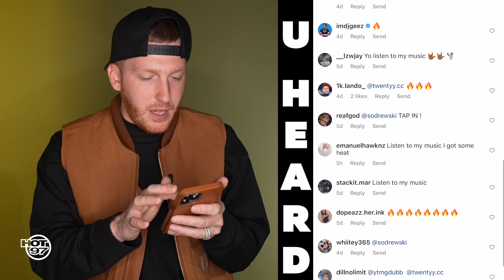Drewski: 'You Got To Tighten Up Your Music'! | Heard U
Drewski shared some very important advice to all new artists in this episode of Heard U.

Artists are constantly asking DJ's and influencers to listen to their music and give them feedback. They are in DMs and commenting under IG post “Check My Page”, they just want to be Heard. This is the show for them!

Every week, Drewski will be randomly selecting people from the comment section of his Instagram asking to be heard and giving them his honest feedback.

Today he reviews tracks from Zer0hoez and Moowey.